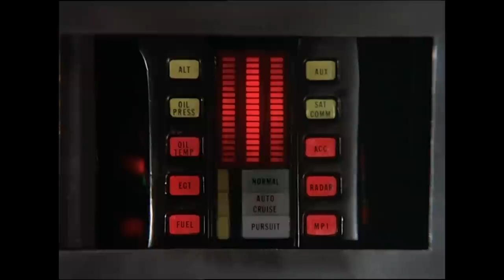55 Lynx Transformation | Knight Rider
K.I.T.T. is disguised as a '55 Lynx Imperial racing car they plan to offer for sale. RC3 poses as the middle man, Bonnie as the seller, 'Alicia Craven-Hall'. Michael pretends to be hired killer Johnny Hajeck and even Devon joins in, playing the part of a newsreader.

From Knight Rider Season 4 Episode 7 “Knight Sting”: The entire roster of FLAG personnel goes undercover to stop an American diplomat from selling a biological weapon to 'The Hammer of the Desert'.